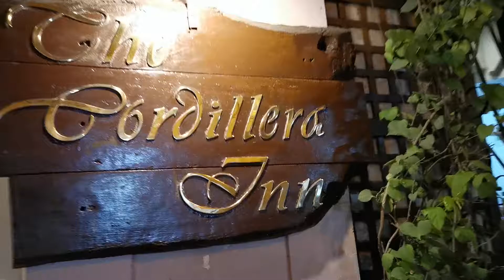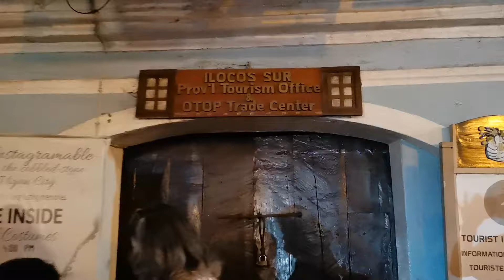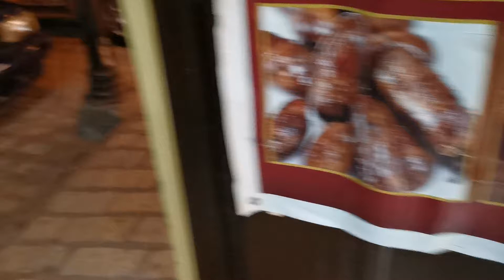Calle Crisologo Vigan City: Night Exploration